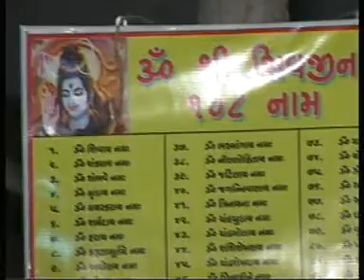D 1 3 2011 11 3 2011 Bhajan Palaji 1